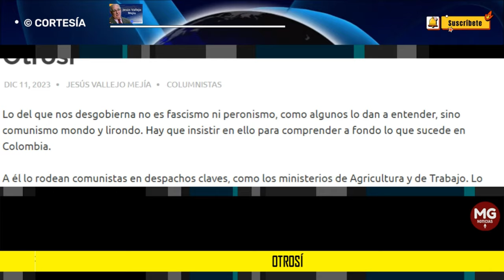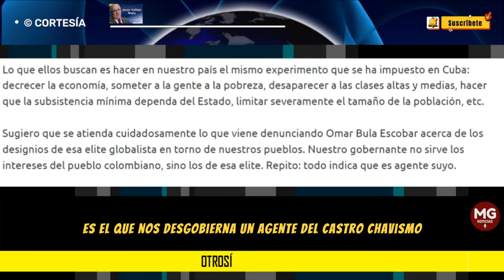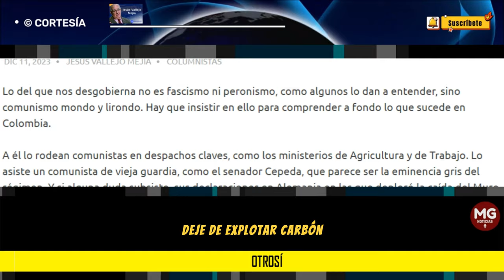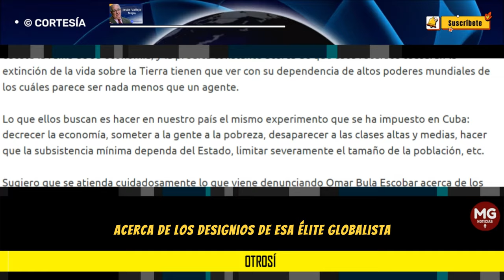OTROSÍ 🎯 JESÚS VALLEJO MEJÍA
Sugiero que se atienda cuidadosamente lo que viene denunciando Omar Bula Escobar acerca de los designios de esa elite globalista en torno de nuestros pueblos. Nuestro gobernante no sirve los intereses del pueblo colombiano, sino los de esa elite. Repito: todo indica que es agente suyo.